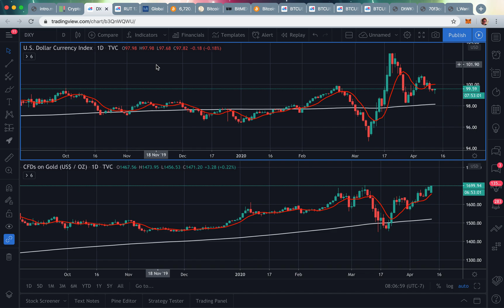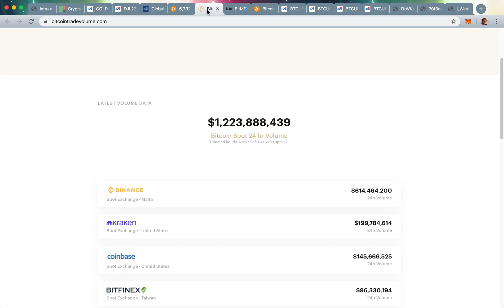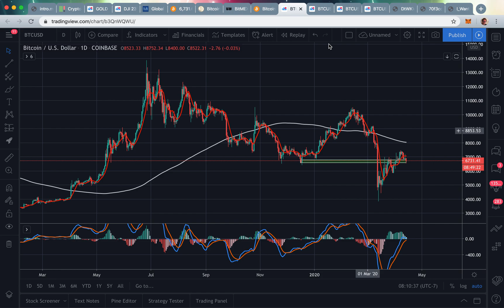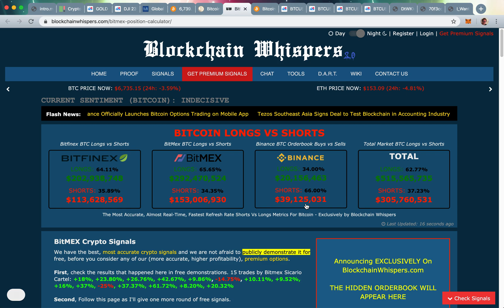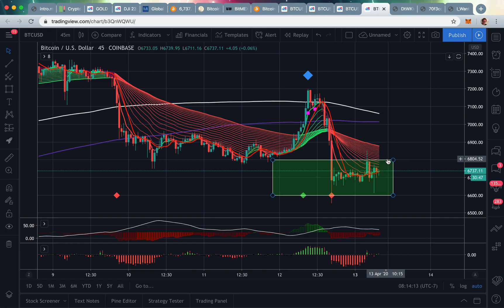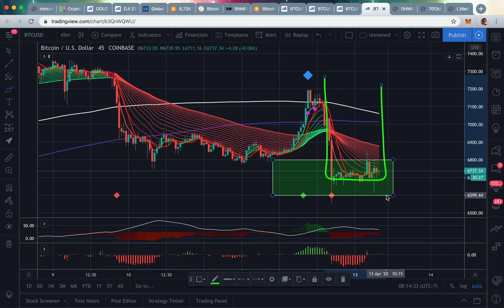Bitcoin Daily View - 04-13-20 Are Bitcoin Shorts on their way to getting REKT?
The BEST of Bitcoin news!  Stay informed by watching our official channel!

Keywords to help you find this video:

Covid-19
SARS
SARS-COV-2
unemployment
Making money
Trading Bitcoin
Trading cryptocurrency
Bitcoin education
cryptocurrency news
cryptocurrency mining
cryptocurrency 2019
cryptocurrency news channel
cryptocurrency market
cryptocurrency day trading
cryptocurrency analysis
bitcoin mining
bitcoin news
bitcoin
bitcoin live
bitcoin trading
bitcoin analysis
crypto signals
crypto signals live
crypto signals telegram
crypto signals telegram group
crypto signals app
crypto signals review
crypto signals binance
crypto signals free
crypto signals software
crypto signals leaks
crypto buy sell signals
crypto trading signals free
crypto face signals
crypto gnome signals
best crypto signals on telegram
crypto quality signals zignaly
Bitcoin training
Bitcoin trading
BTC trading
BTC signals
Altcoins
Altcoin training
Altcoin trading
Altcoin signals
cryptocurrency market predictions
cryptocurrency reddit investing
allen ginter cryptocurrency
cryptocurrency prices
cryptocurrency index
cryptocurrency exchange api
cryptocurrency exchange app
cryptocurrency trading australia
cryptocurrency explained
cryptocurrency prices chart
cryptocurrency australia youtube
google:suggestrelevance
cryptocurrency news 2020
cryptocurrency stickers
cryptocurrency trading course
libra
cryptocurrency reddit
trading bitcoin
current cryptocurrency prices
cryptocurrency news usa
money replacement
cryptocurrency trading
cryptocurrency prices live
cryptocurrency prices list
cryptocurrency in 2019
cryptocurrency books 2019
cryptocurrency market manipulation
libra cryptocurrency
cryptocurrency books
money
facebook libra cryptocurrency
cryptocurrency exchange sites
cryptocurrency mining australia
cryptocurrency etf fidelity
schwab cryptocurrency etf
cryptocurrency trading hours
cryptocurrency reddit news
cryptocurrency reddit guide
cryptocurrency australia
cryptocurrency bitcoin original
cryptocurrency exchange rates
cryptocurrency trading reddit
cryptocurrency investment
cryptocurrency market capitalization
cryptocurrency prices charts
real-time cryptocurrency prices
cryptocurrency price tracker
cryptocurrency market analysis
cryptocurrency trading books
cryptocurrency prices graph
real cryptocurrency miner
cryptocurrency miner app
cryptocurrency taxation australia
cryptocurrency investing bible
cryptocurrency trading strategy
cryptocurrency exchange india
cryptocurrency mining software
Cryptocurrency and security
cryptocurrency prices today
cryptocurrency allen
amazon cryptocurrency news
tron cryptocurrency news
cryptocurrency news history
cryptocurrency scams australia
cryptocurrency etf vanguard
cryptocurrency reddit eli5
cryptocurrency mining ato
libra cryptocurrency ico
cryptocurrency reddit market
Cryptocurrency tumbler
cryptocurrency market size
ripple cryptocurrency news
Cryptocurrency bubble
cryptocurrency markets
latest cryptocurrency prices
blockchain algorithm
libra cryptocurrency stock
cryptocurrency exchange australia
cryptocurrency reddit beginner
china cryptocurrency news
cryptocurrency australia exchange
cryptocurrency australia regulation
cryptocurrency market capitalizations
ico cryptocurrency meaning
crypto currency wallet
cryptocurrency trading ato
cryptocurrency trading app
cryptocurrency trading bot
gemini cryptocurrency exchange
Learn how to trade cryptocurrency
cryptocurrency market today
cryptocurrency taxation
cryptocurrency etf list
cryptocurrency australia news
Learn how to trade Bitcoin
cryptocurrency